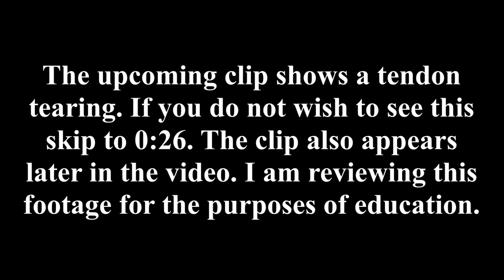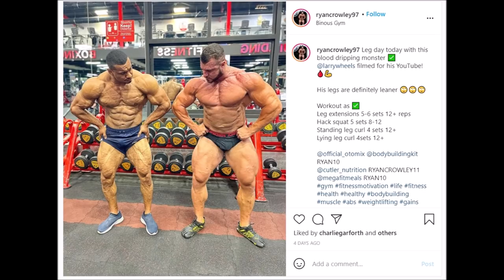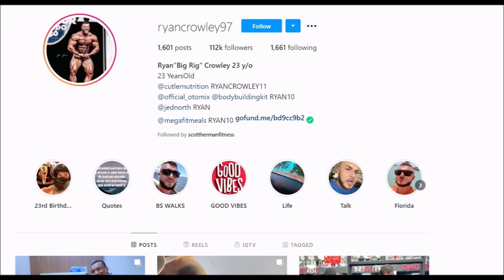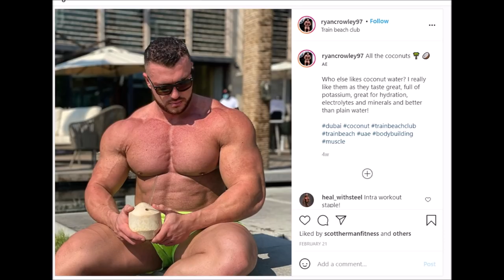Ryan Crowley DEVASTATING Pec Tear || Could It Have Been Prevented!? || What Can We LEARN From This?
Bodybuilder Ryan Crowley suffered a devastating pec tendon rupture a few days ago while training with Larry Wheels in Dubai. The incident is highly unfortunate and I truly hope Ryan is able to experience a full recovery and come out of this ordeal on top. That being said, what can we learn from this catastrophic event? Is it possible that this gruesome injury could have been avoided in the first place? And can we take away something helpful from this unfortunate event and use it as a teachable moment so that injuries like this can possibly be prevented in the future?

Today I present a few red flags that I noticed during Larry and Ryan's training session that may have contributed to Ryan experiencing this devastating injury. My aim is to help people learn from these mistakes so that they can avoid them in the future, and possibly sidestep or minimize experiencing an unfortunate injury of this magnitude.

Or simply visit my web site for more details.

The Enkiri Elite Fitness vision is to:
-Inspire people to better themselves by showcasing different feats of physical fitness.
-Provide free, high quality information covering multiple realms of fitness (weight training, athletic enhancement, conditioning, etc.) to those dedicated individuals who are seeking it.
-Offer personal training and guidance to people who want to take their overall fitness, general health, and aesthetics to the next level.
If this sounds like you, then please join me and let's push to reach the next level together!